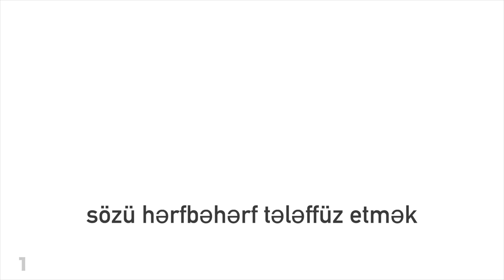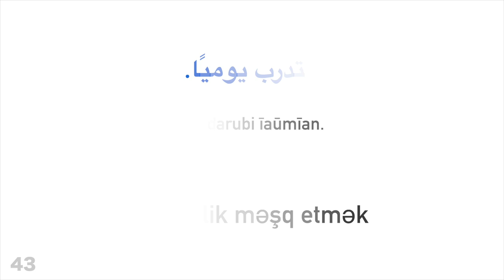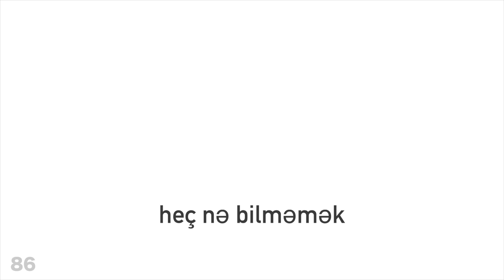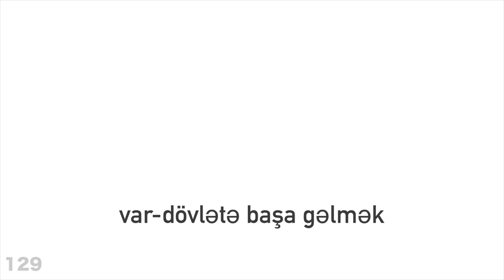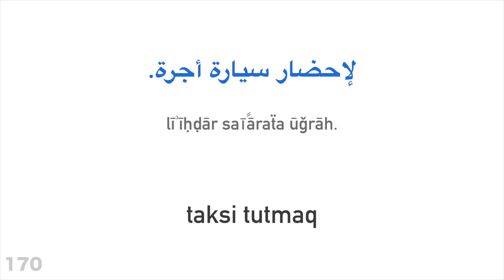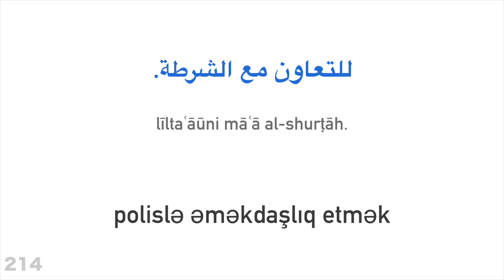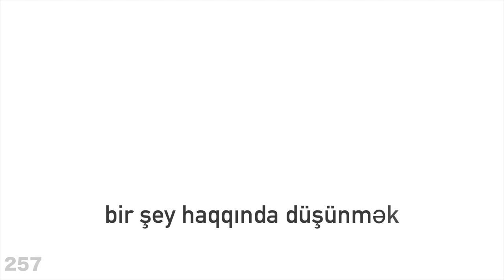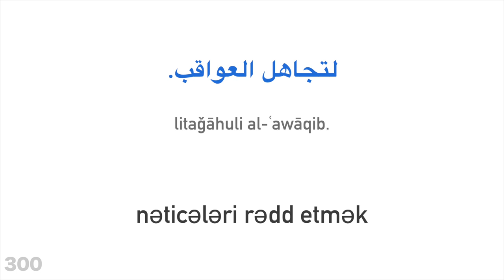300 fel + Oxuma və dinləmə: - Ərəb dili + Azərbaycan dili - (dilin daşıyıcısı)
Daha çox öyrənmək istəyirsən?